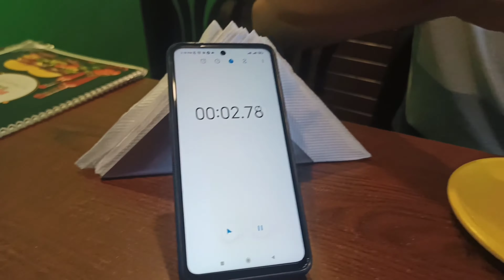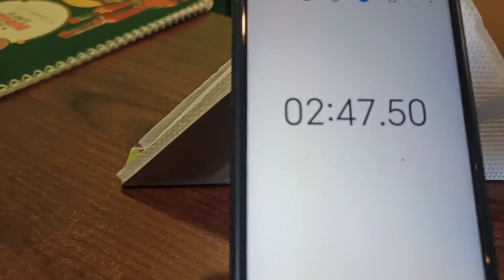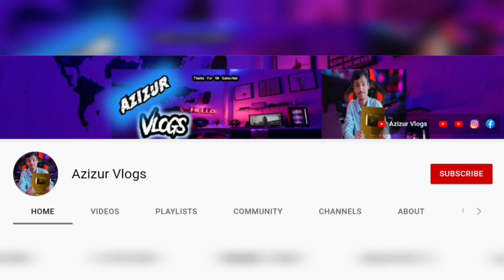১৫০ টাকার বার্গার খেয়ে জিতলে ১০০০ টাকা | Burger challenge | Azizur Vlogs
১৫০ টাকার বার্গার খেয়ে জিতলে ১০০০ টাকা | Burger challenge | Azizur Vlogs

বার্গার আমার এতোই প্রিয় যে শুধু খেতেই ইচ্ছে করে। আর যেহেতু আমি একটা বাচ্চা স্টুডেন্ট তাই অফার পেলে কি ছেড়ে দেওয়া যায় বলেন তো!! তাই চলে গেলাম অফার পেয়ে বার্গার পিট এ। একদিকে ভালোই হইছে আমার নিজের এলাকায় দোকান টা। ভেবেছিলাম বার্গার টা বড়ই হবে! (অনলাইনে পিক দেখলে যা হয়) এই ভেবে আমার ক্যামেরা ম্যান বন্ধুর সাথে চ্যালেঞ্জ নিয়ে নিলাম। কিন্তু খাউয়ার সময় বার্গার টা দেখে কিছুটা অবাকই হয়েছিলাম বটে। কিন্তু হতাশ হইনি মোটামুটি বড় ছিলো। যাইহোক আসল কথা হলো নায়কগিরি দেখিয়ে বাজি ধরলাম শেষে আমারই বাজি ফেটে গেলো।🙃
Btw, সব যদি বলেই দেই ভিডিও তে কি দেখবেন হ্যাঁ! যান কষ্ট করে ভিডিও টা দেখে আসেন।😌

Pleasure To All Guy's ❤️